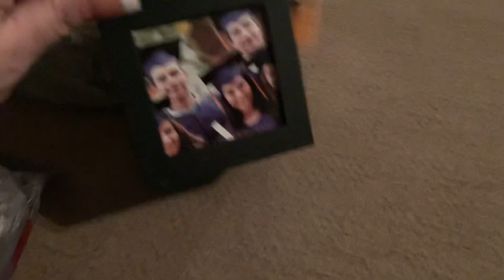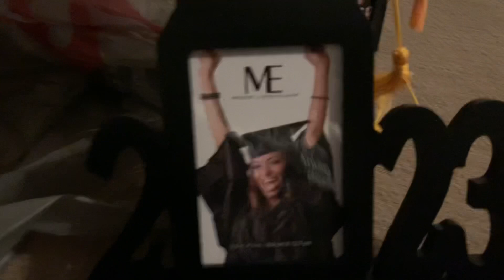WALGREENS MINI GRADUATION HAUL!!